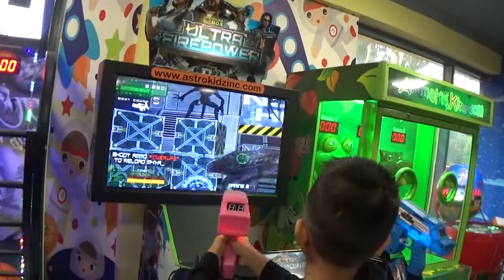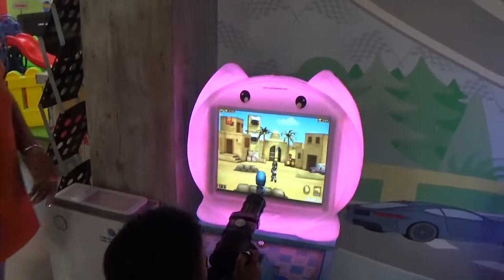Family Tour During Covid-19